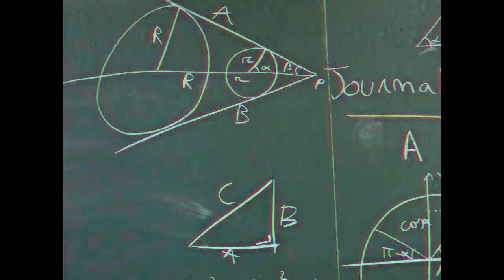Revue Polytechnique 2017 - Vidéo de promotion années 1980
Vidéo de promotion de la Revue Polytechnique de 2017, organisée le 24 mars 2017 par le Cercle Polytechnique de l'Université libre de Bruxelles dans l'auditoire Paul-Émile Janson.

Délégués Revue 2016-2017 : Badr-Ali Mouaden, Guillaume Dauphin et Maxime Pétré

Cadre : Gilles Bastin
Réalisation et post production : Guillaume Dauphin
Voix off : Tanguy Larbar
Acteur : Maxime Pétré